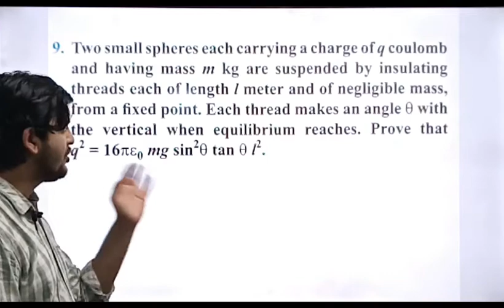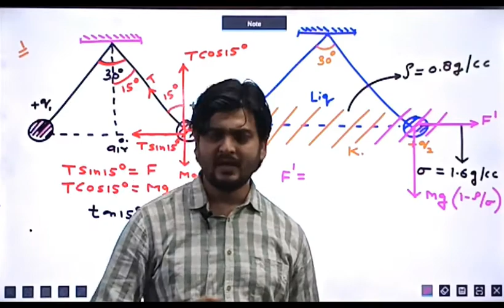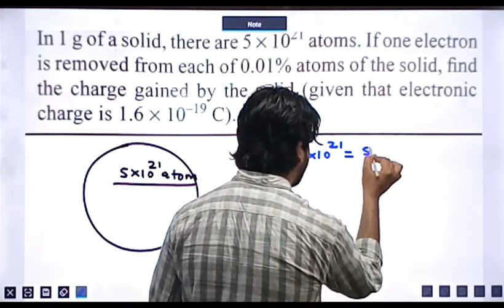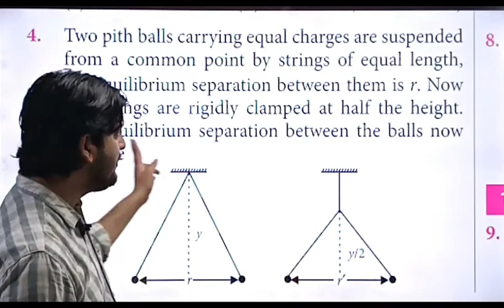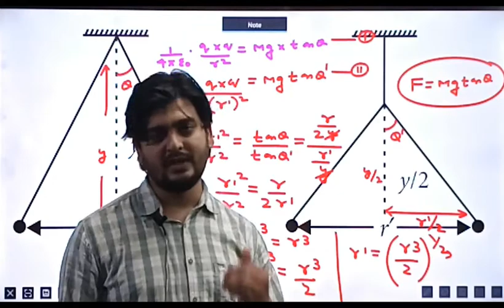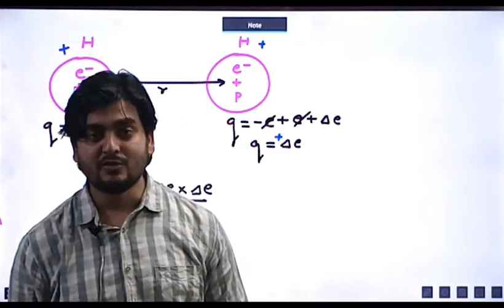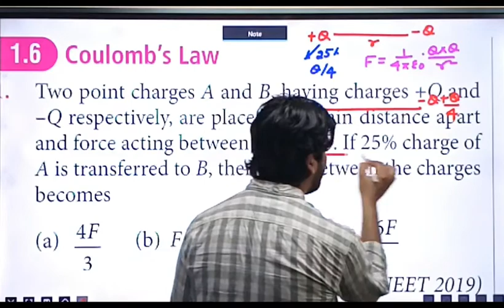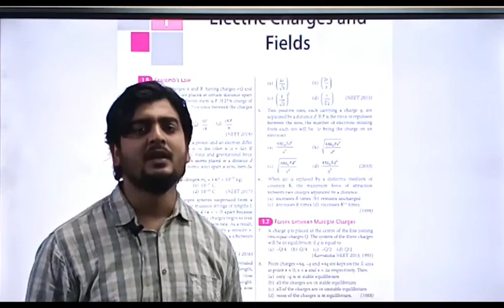LECTURE NO 17, (CLASS 12TH PHYSICS)